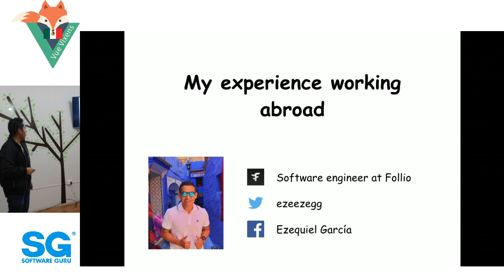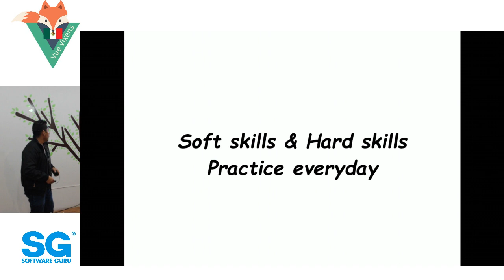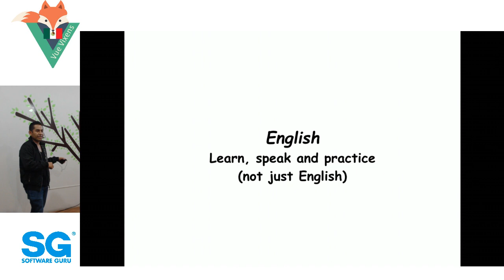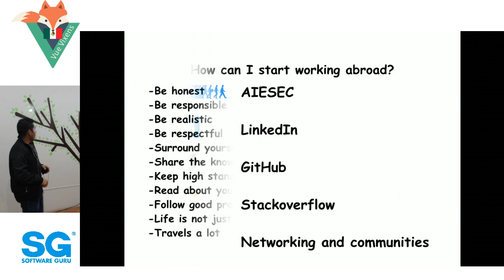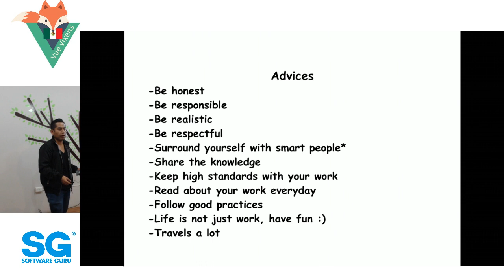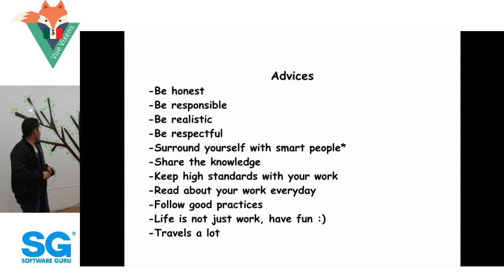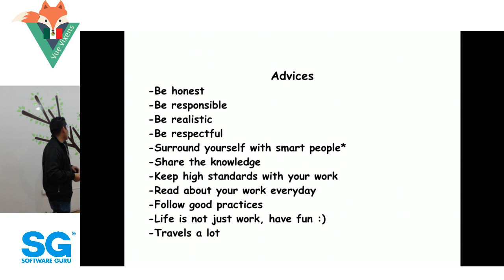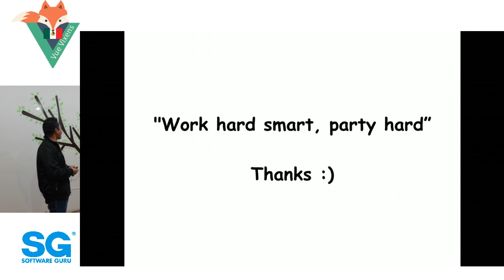VueVixensMX 🦊 dic 18 - My experience working abroad - Ezequiel García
Vue Vixens are foxy people who identify as women and who want to learn Vue.js to make websites and mobile apps